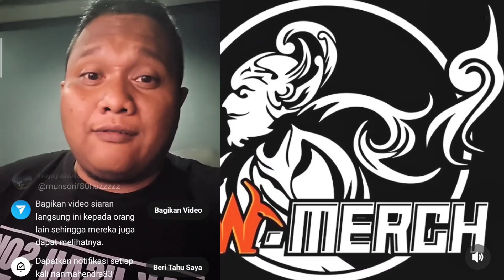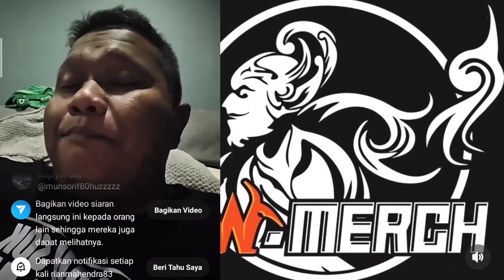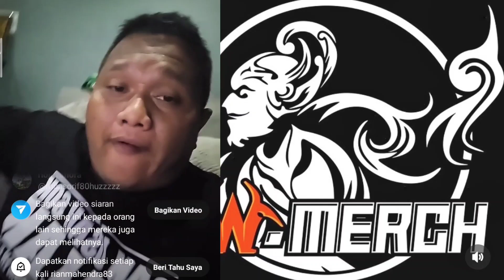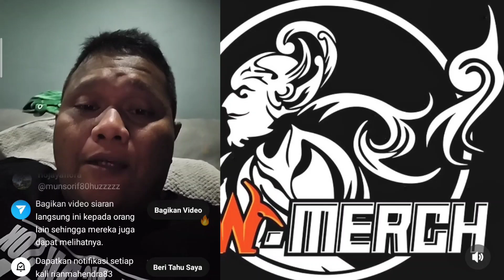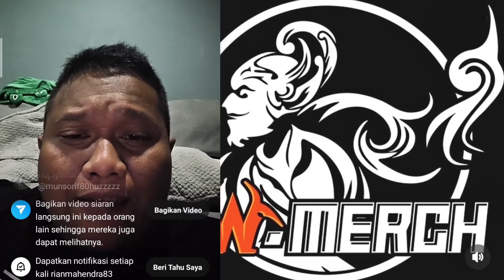Mas Rian Mahendra Live